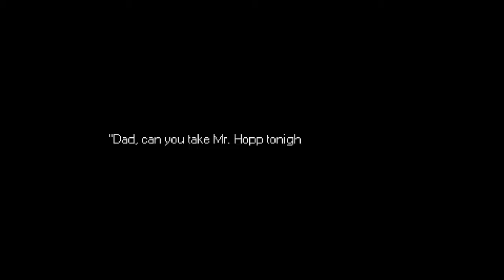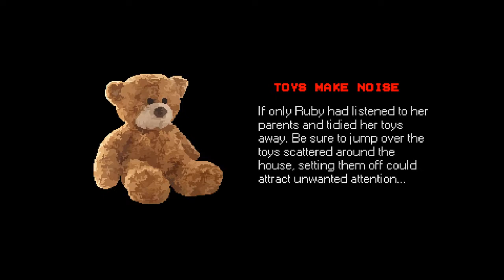Mr. Hopp's Playhouse part 1 Don't sleep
Sleeping is a bad idea in this situation.

go get this game it's really good and fun and support the Creator